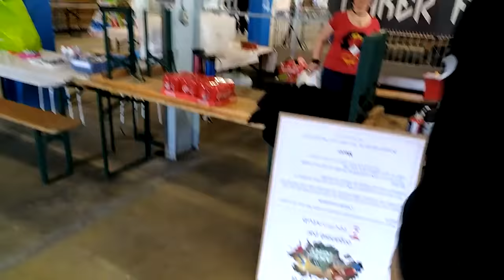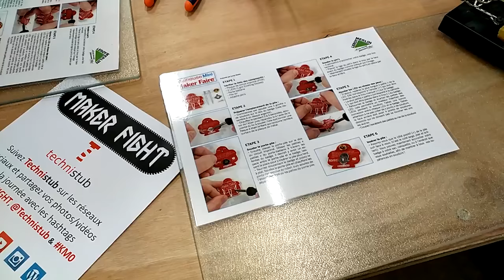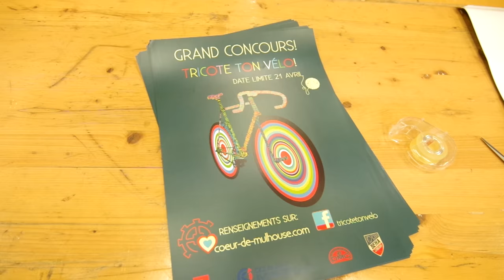BarbuNawak - petit tour du MakerFight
On fait un petit tour du MakerFight, l'évènement du week end dernier pour découvrir tous les stands et attractions pour barbus qui étaient là...

super BigUp à l'organisation et à tous les volontaires du TechniStub pour cette super organisation